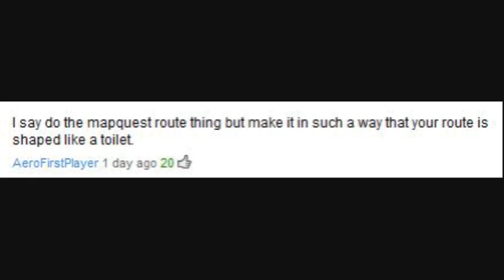Let's Walk In The Past (18 Mar 2011)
Talking about the usual stuff.  Flies, stink bugs, ... ehh, it was a joke.